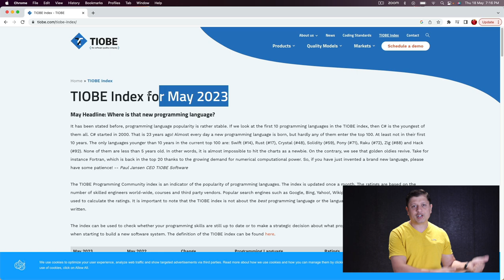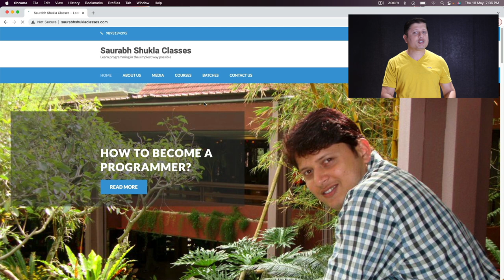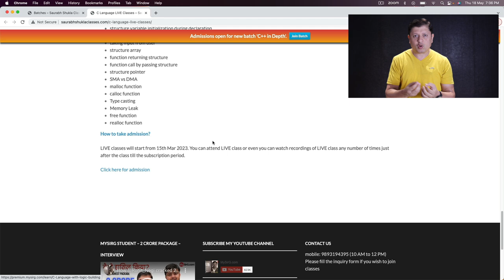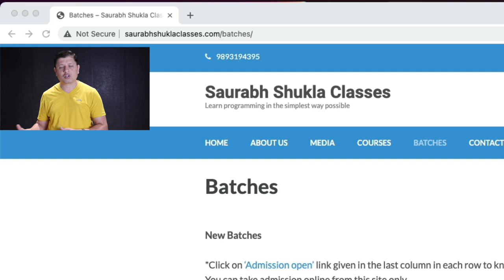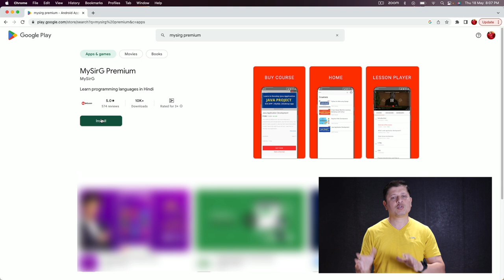C++ Tutorial for Beginners | Learn C++ in Hindi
Why learn C++ Language? Announcement of New Course
*C+Direct+ in Depth*

*Discount offer for limited period*

Competitive Coding
Javascript
GUI Python
Web Python
Full Stack development
C Language
C++ Language
Data Structure
PHP-MySQL
DBMS
Java
Android